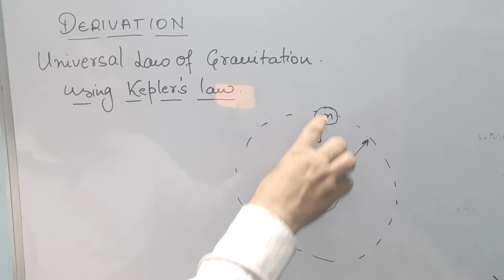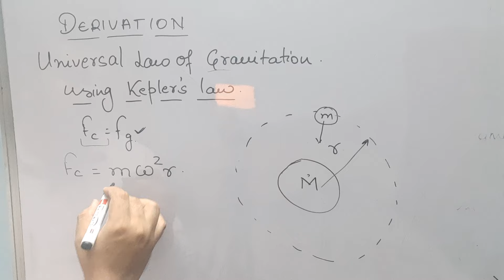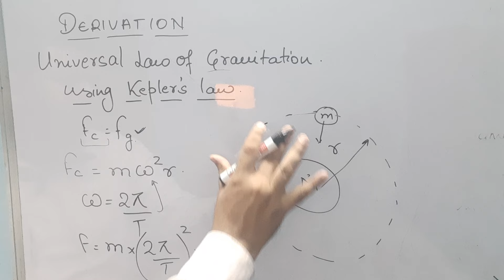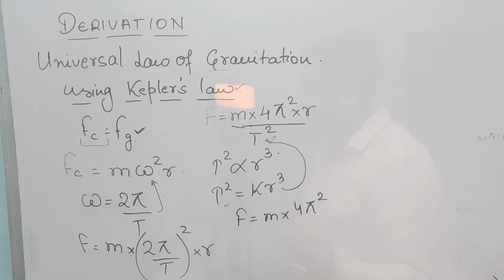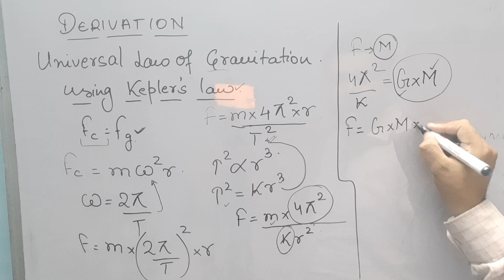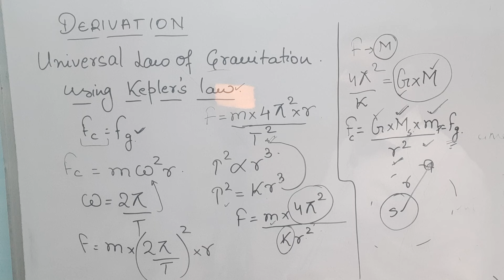Derivation Universal Law of Gravitation by Keplar's 3rd law of Planetary Motion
P3 Derivation Universal Law of Gravitation by Keplar's 3rd law of Planetary Motion

In this video we derive the the derivation of Universal Law of Gravitation using Keplar's law of Planetary Motion